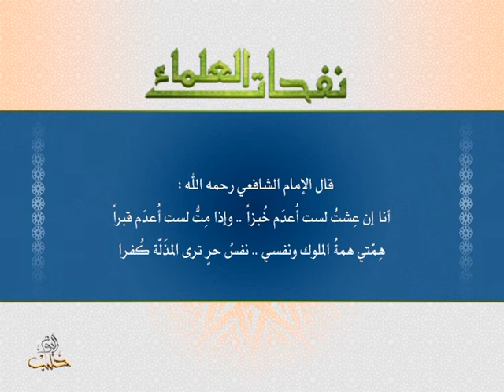نفحات العلماء -1-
نفحات العلماء:
قال الإمام الشافعي رحمه الله:
أنا إن عِشتُ لست أُعدَم خُبزاً .. وإذا مِتُّ لست أُعدَم قبراً
وعلى التردد: 11595 عمودي، الترميز 27500 ، معامل التصحيح 3/4